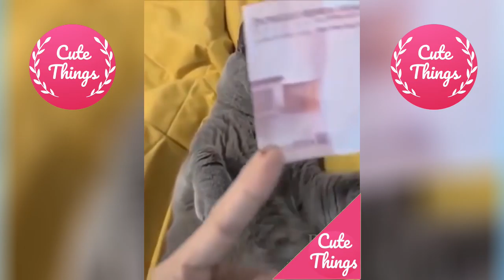Cute Pets And Funny Animals Compilation - TRY NOT TO LAUGH